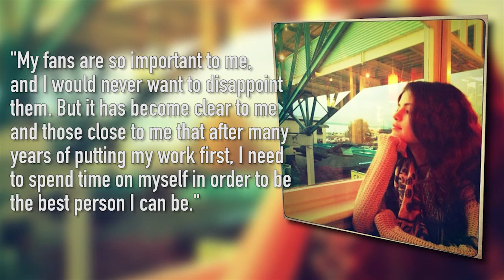Selena Gomez Cancels Tour To Get Over Justin Bieber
Selena Gomez has canceled her Australian Stars Dance Tour because of exhaustion and to get over Justin Bieber.